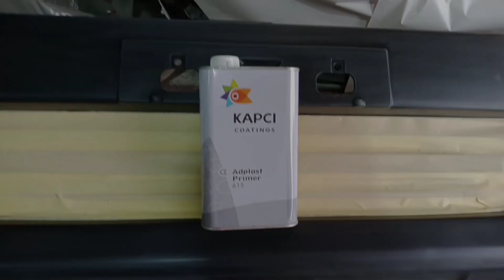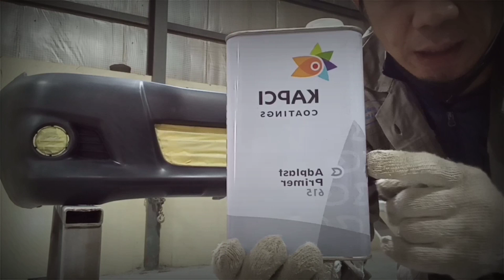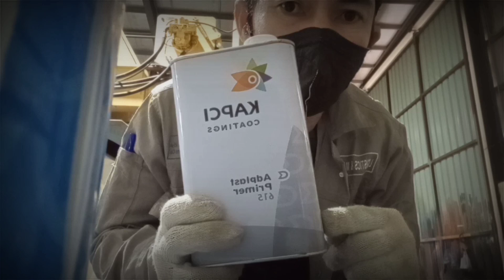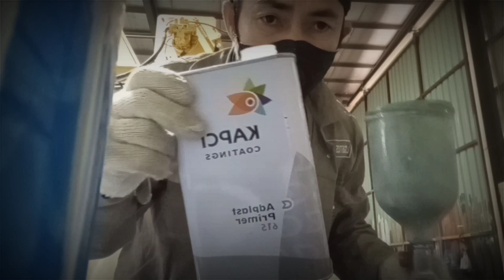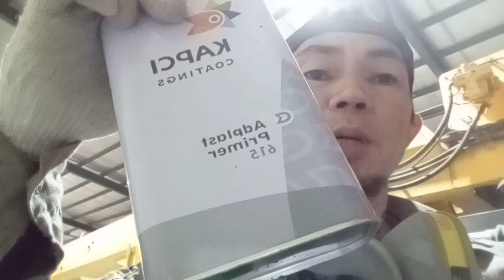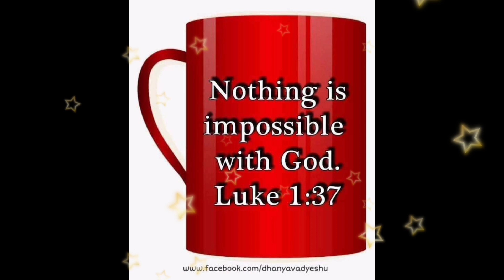PA ANO,? ANG TAMANG PAG- APPLY NG PLASTIC PRIMER? 🚘tutorial🚘🌞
full video tutorilas , pa ano, ang tamang procedure sa pag apply ng plastic primer, sa brand new plastic bumper, no need na ng primer filler. watch & learn..